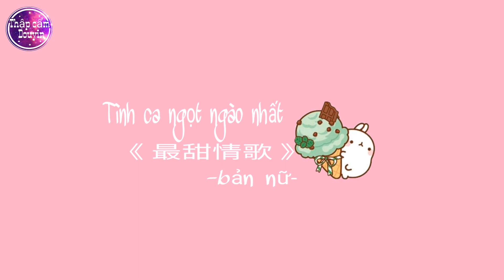[Vietsub] Tình Ca Ngọt Ngào Nhất|最甜情歌| Bản Nữ - Nhạc hay Tik Tok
Tình ca ngọt ngào nhất - bản nữ